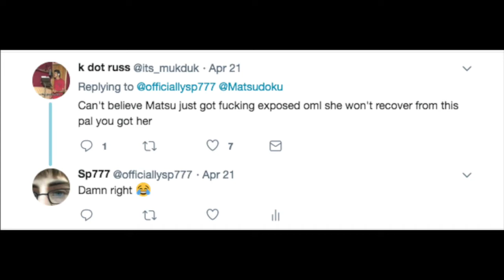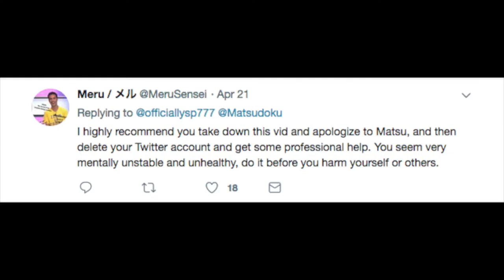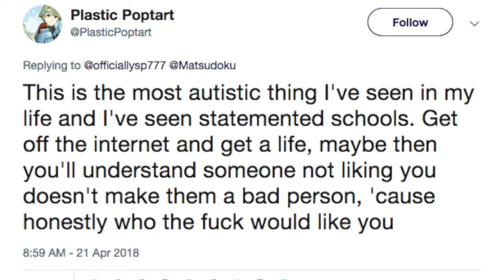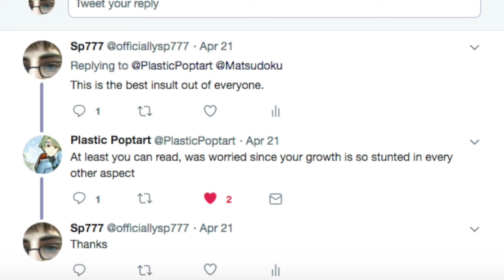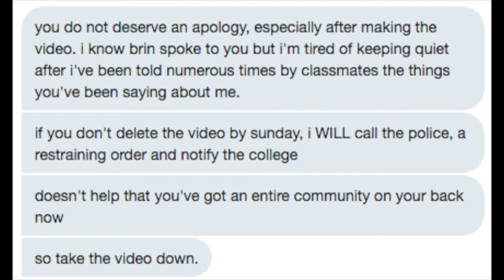Getting Roasted By Angry Matsu Fans